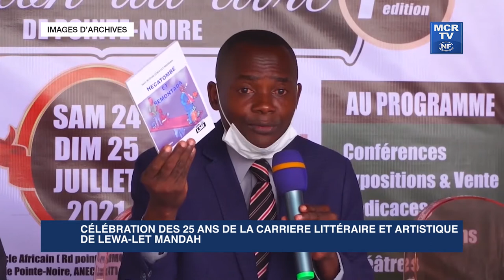Célébration des 25 ans de la carrière littéraire et artistique de Lewa-let Mandah